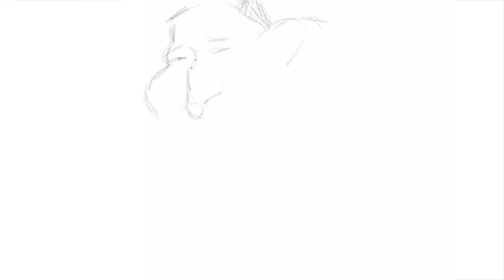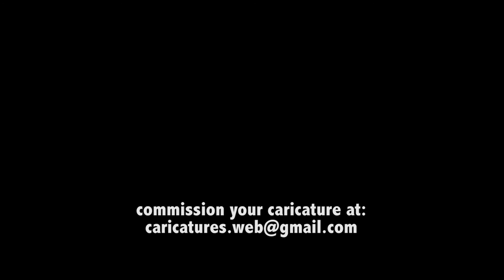Ted Cruz Caricature SpeedPainting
Ted Cruz speed painting.
Caricature made by Algarvio.
Made on iPad Pro with Apple Pencil - Procreate App